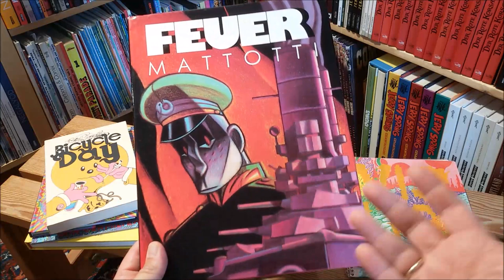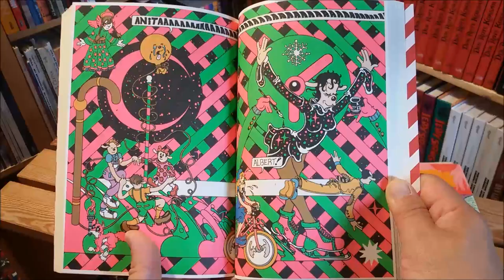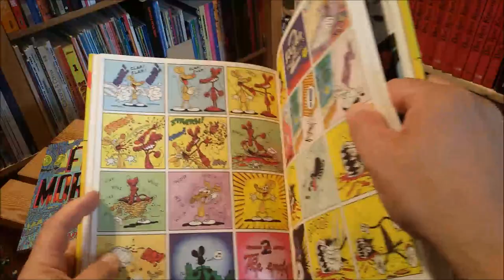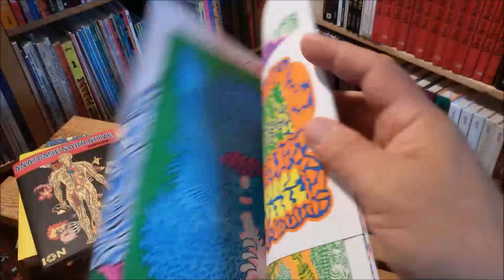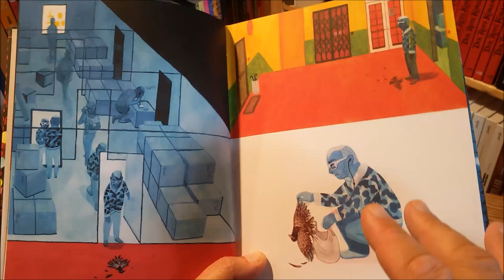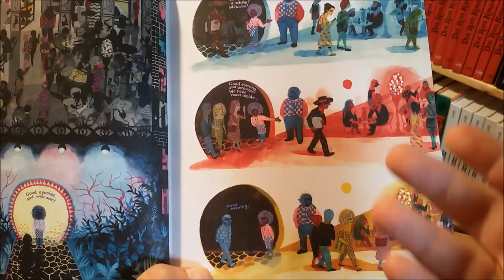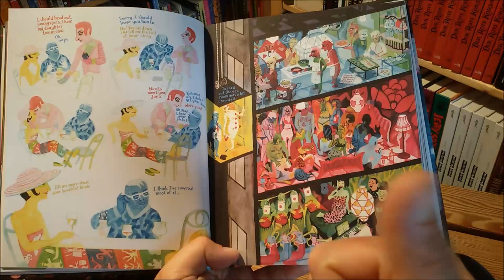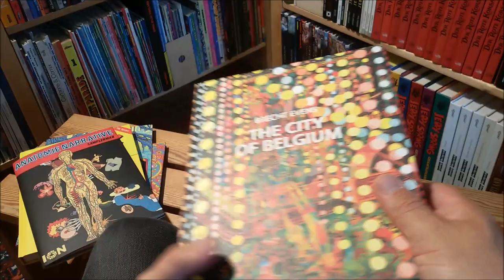panellogy 406 - color powered comics by brecht evens, mattotti, mattioli & others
about "the city of belgium" by brecht evens (drawn & quarterly), "fire" & "segni e colori" by lorenzo mattotti, "bicycle day" by brian blomerth, "anatomie narrative" by samplerman, "squeak the mouse" by mattioli, "visitor" by tetsunori tawaraya, "crawl space" by jesse jacobs

( a tour through an brecht evens exhibition at the cartoon museum in basel )